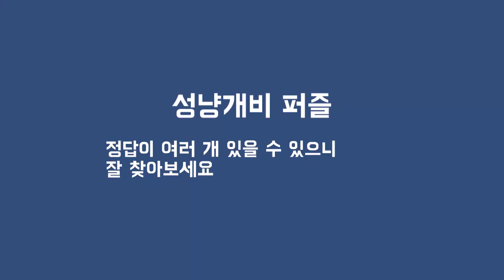재미있는 성냥개비 문제